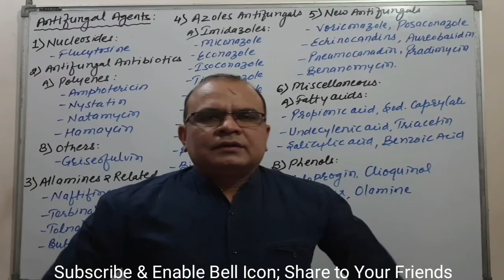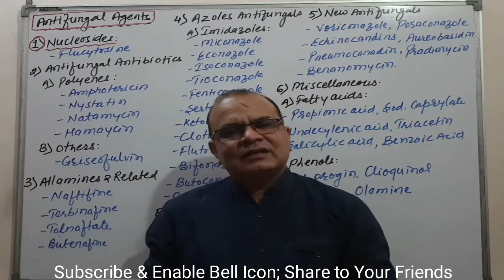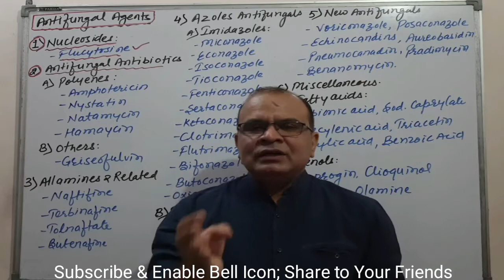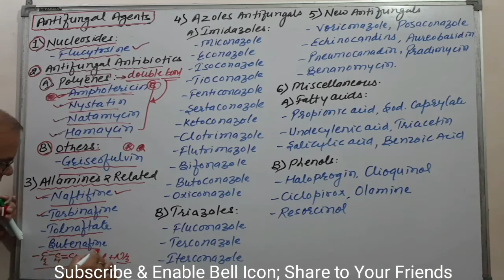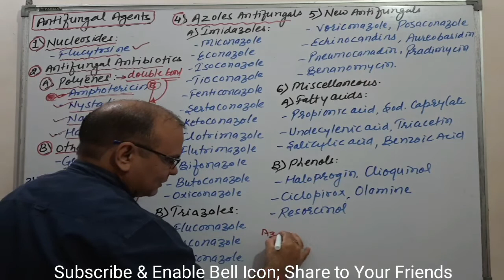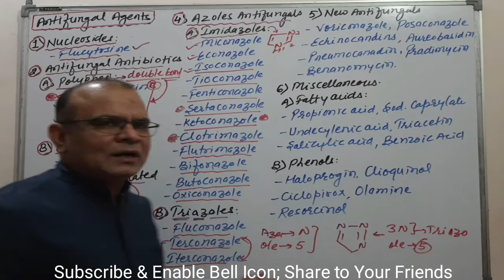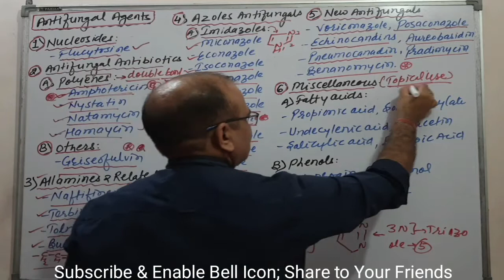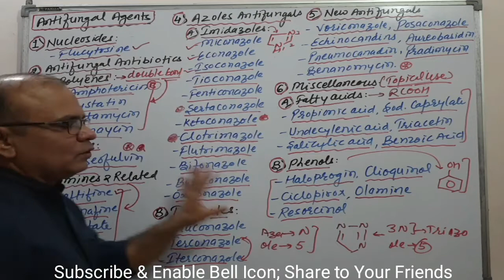Antifungal Classification - Pharmacology/Medical/Nursing/Pharmacy/Pharmacist Exam/University Exam